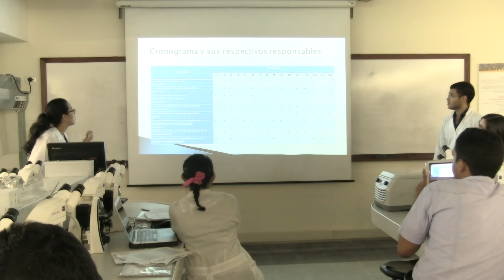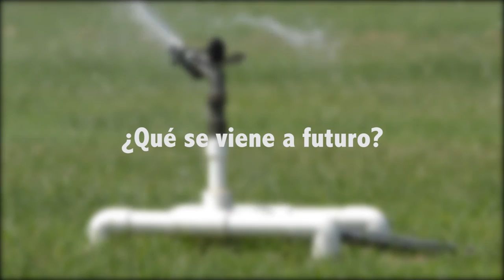Cognición situada: Estrategia aprendizaje para la gestión ambiental en el aula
Profesora Andrea Monroy:

Proyecto realizado por la profesora Andrea Monroy.

Universidad del Norte, Barrranquilla.